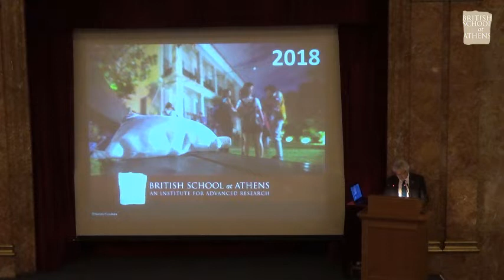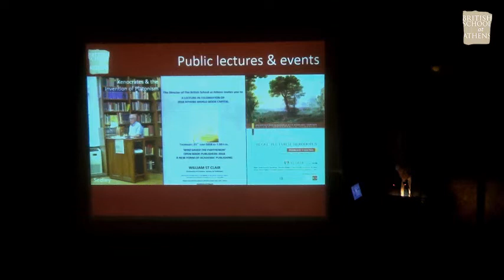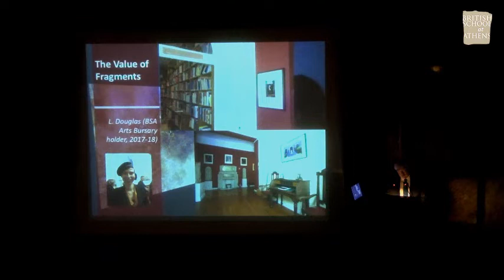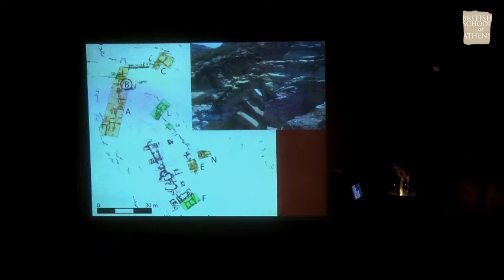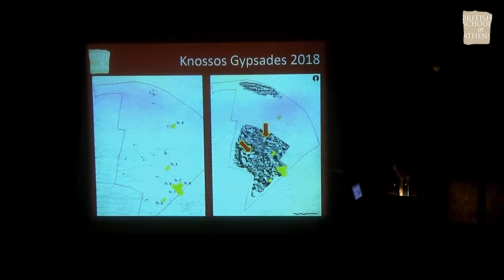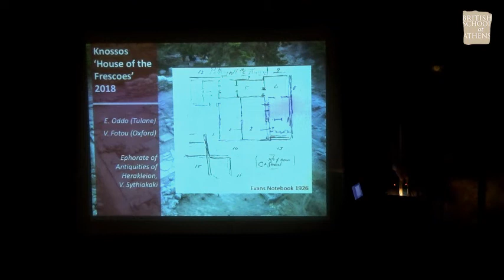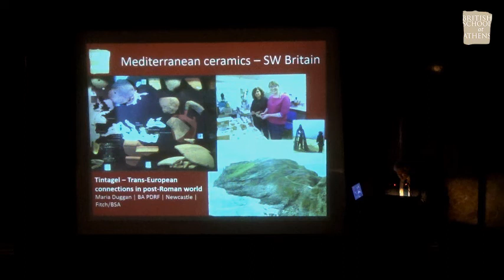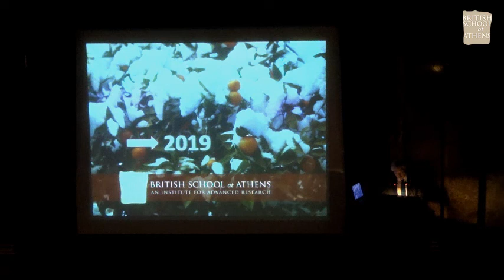The Work of the British School at Athens in 2018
Prof. John Bennet, "The Work of the British School at Athens in 2018"

British School at Athens Open Meeting 28 February 2019
Archaeological Society, Athens.